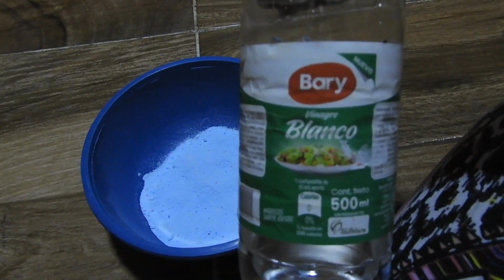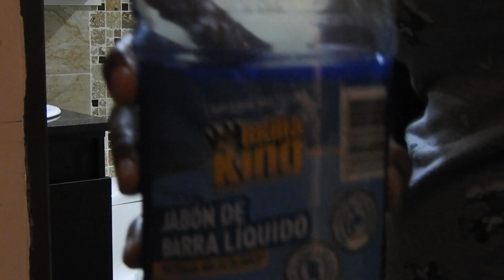Como realizar limpieza profunda de un baño pequeño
Hoy comparto la rutina de limpieza profunda de un baño pequeño, Organización, tips de limpieza y mas¡¡¡

Todo con mucho Cariño y Bienvenidos¡¡¡